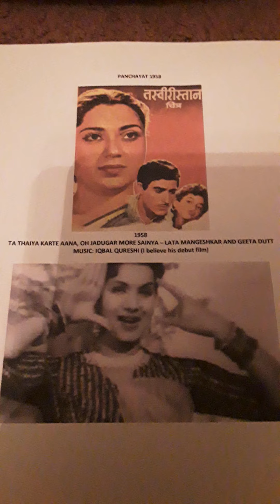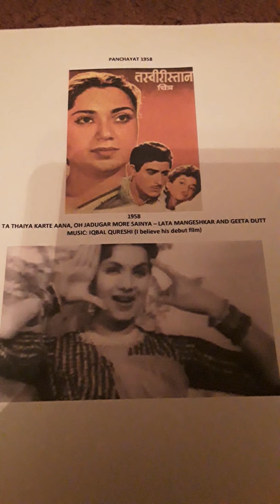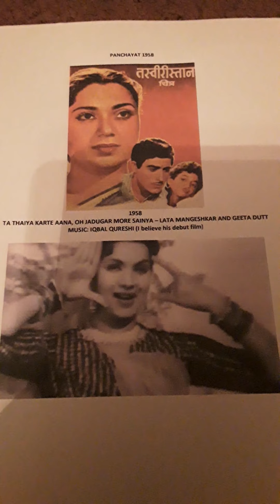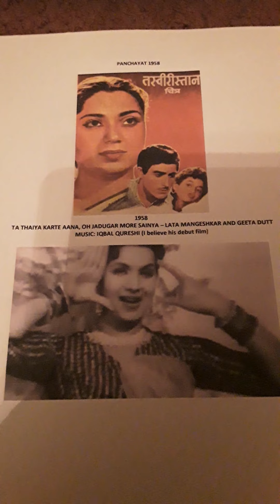PANCHAYAT 1958 LATA MANGESHKAR AND GEETA DUTT..TA THAIYA KARTE AANA...NICE SONG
PANCHAYAT 1958 TA THAIYA KARTE AANA ..LATA MANGESHKAR AND GEETA DUTT.  I BELIEVE MUSIC DIRECTOR IQBAL QURESHI'S DEBUT FILM. Uploaded for listening pleasure only and no disrespect or discourtesy intended to any music or film organisations.